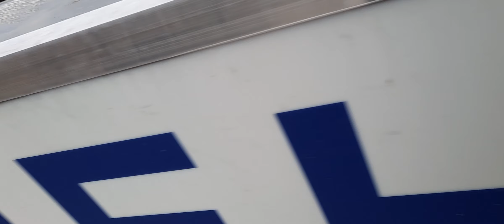Как должна выглядеть успешная Россия и успешное предприятие. Сеть клиник Никадент. Мытищи.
Будем жить!